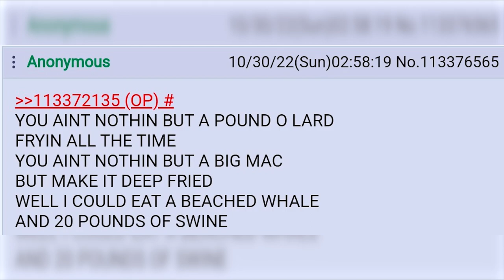Elvis Presley - Pound 'o Lard meme.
Elvis Presley - Hound Dog - 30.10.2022 /mu/

Das Video davor auch von 2022 rum. Fick 22 und 23 ey.

Elvis Presley - Hound Dog - Karaoke Version from Zoom Karaoke

Thumbnail:
Shutterstock_390852fq